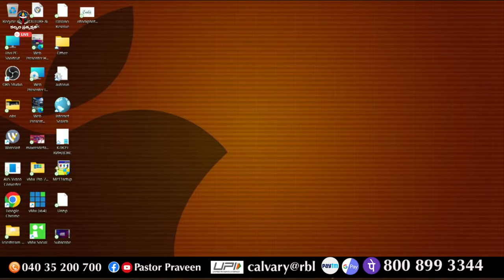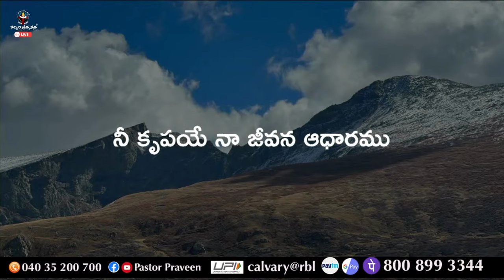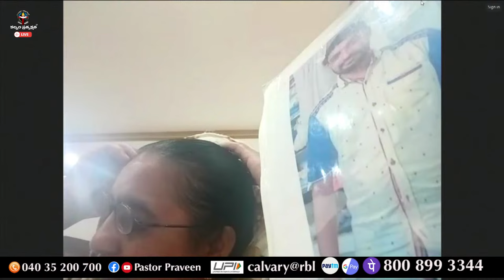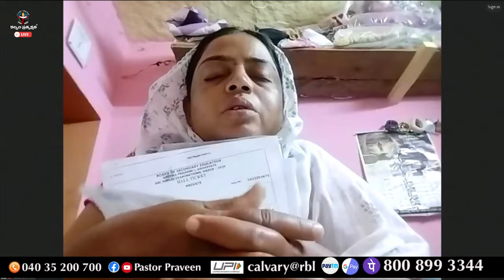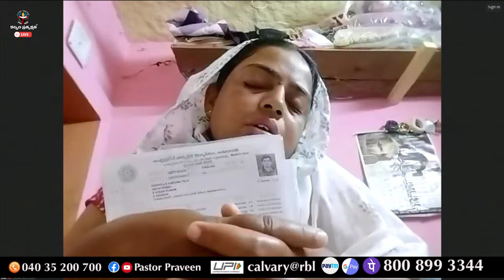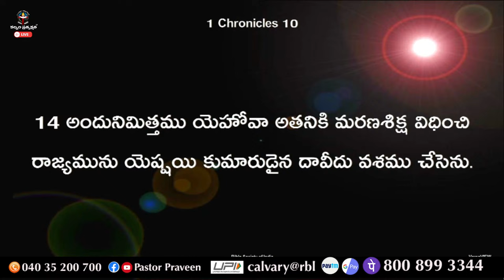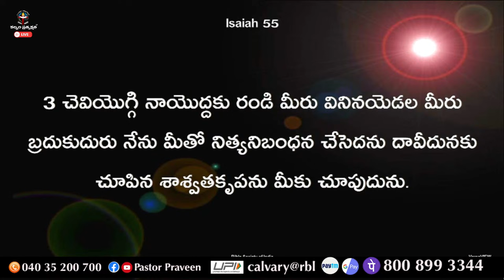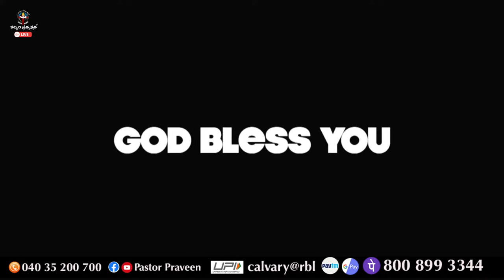ఉదయకాలపు ఆరాధన II 22 - APRIL - 24 II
♦️ UPI - calvary@rbl
                                     (Or)
IFSC Code: SBIN0020909
Branch: Kalyankhani,

♦️ HDFC
IFSC Code: HDFC0002603
Branch: Bellampalli,

Our Church Addresses :
Calvary Church ,
Somagudem Highway road
Bellampalli,
Telangana.
504251
Hyderabad,
Telangana, 501511.
♦️ Thank you for supporting us ♦️
♦️ Calvary Ministries ♦️